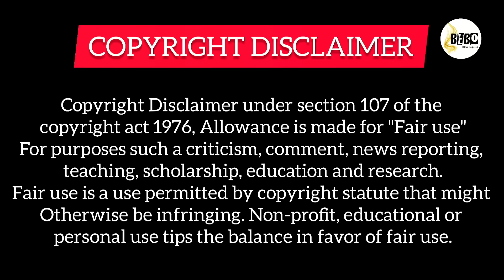Two Toppers ♥️ Dumb Ugly Girl (हिंदी में) School Chinese Drama Explained in Hindi || Love Triangle.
The story of an ordinary girl who falls head over heels for the most popular guy in school.

Xia Miao Miao is a shy, artistic student who develops a crush on a handsome, talented senior in her school and embarks on a journey of self-discovery through college. Because of Liang You Nian, Xia Miao Miao decides to make a change. Through the help of her friends, she starts to learn about fashion, join school clubs, and study hard to raise her grades. Her ordinary life becomes more colorful by the day.

Drama Name:- A Little Thing Called First Love.

감사합니다

Tags,
A little thing called first love,
A little thing called first love chinese drama,
Lovely runner, lovely runner Korean Drama, lovely runner 2024, lovely runner in Hindi, lovely runner new kdrama, lovely runner new episode, lovely runner new part, lovely runner explain in hindi,
Chinese Drama, Chinese Drama Explain in Hindi, Chinese love story, Chinese full movie, Chinese Drama full movie, Chinese Drama Hindi dubbed, Chinese love story,
Hidden love,